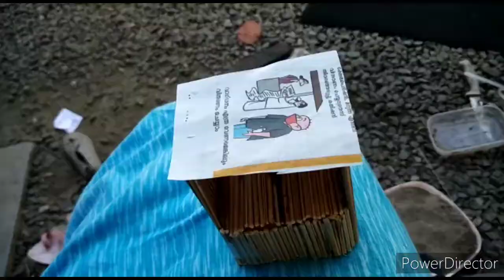cute garden 🥰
hey,
Enjoy beauty of our cute garden 🥰